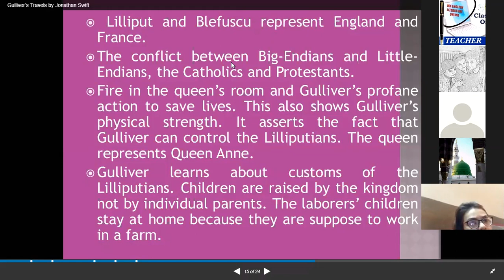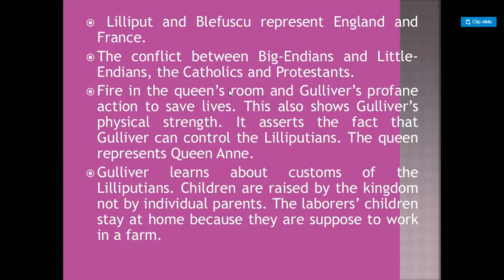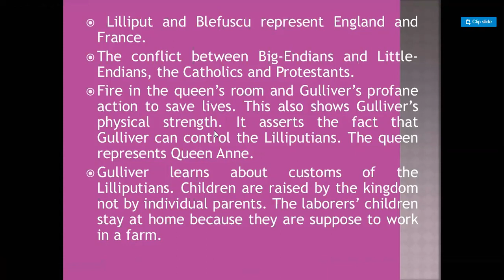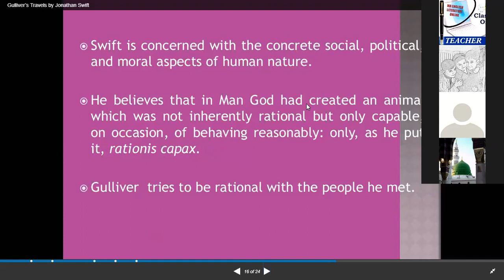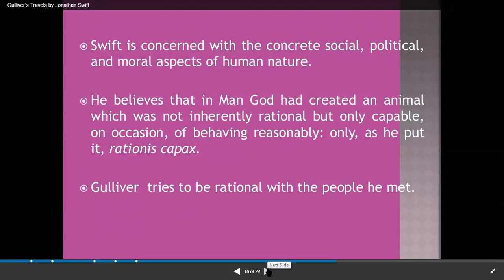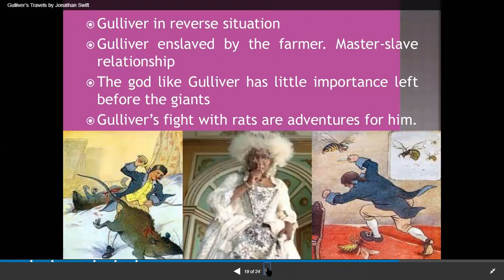GULLIVERS TRAVELS IN URDU HINDI LECTURE 2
Gulliver's Travels, or Travels into Several Remote Nations of the World. In Four Parts. By Lemuel Gulliver, First a Surgeon, and then a Captain of Several Ships is a prose satire of 1726 by the Irish writer and clergyman Jonathan Swift, satirising both human nature and the "travellers' tales" literary subgenre.
FOLLOW US\
my links